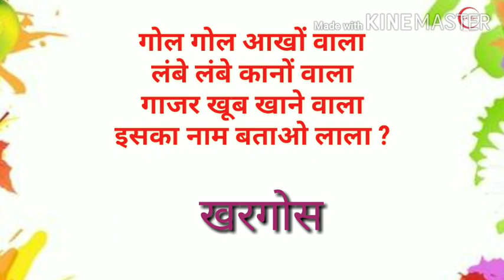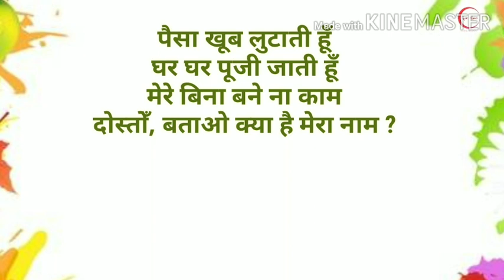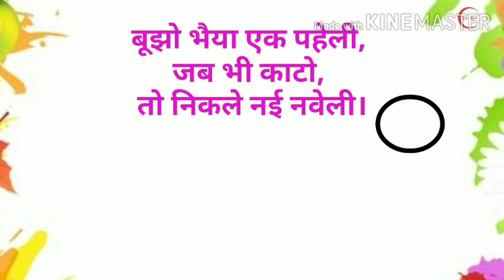Bujho to jaane, Jara mujhe pehchane ( बूझो तो जान, जरा मुझे पहचाने) Episode-1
Hindi Paheli or Hindi Riddles is an interesting and knowledge gaining playlist of Riddles.